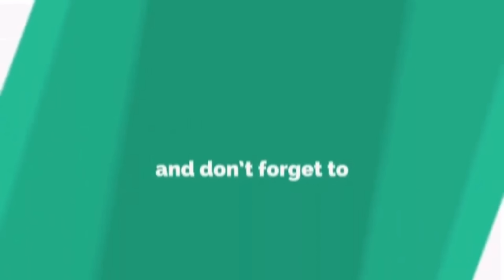TOTOONG DAHILAN KUNG BAKIT KA NYA BINABALEWALA!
3 DAHILAN KUNG BAKIT KAYA KA NYANG TIISIN! Watch this till END dahil Makakatulong sayo to at sa Relasyon nyo!

Stay safe and God bless PEACE ✌️